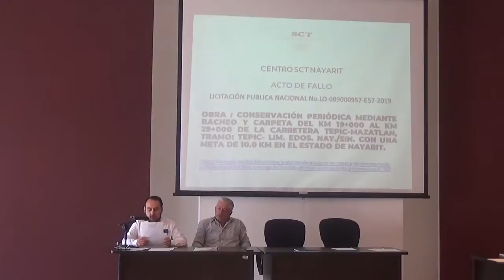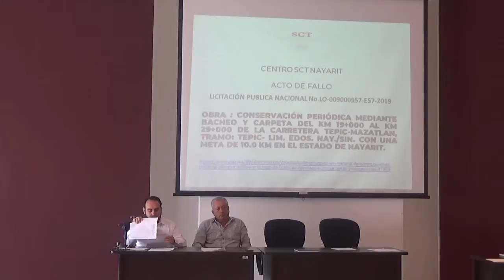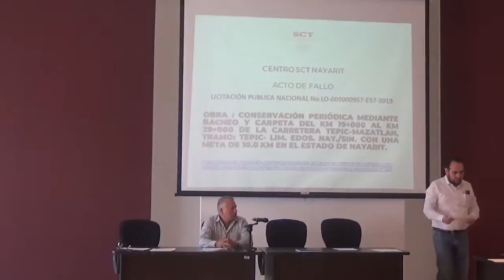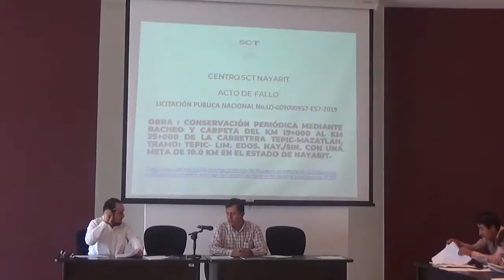Fallo de licitación en el estado de Nayarit No. LO-009000957-E57-2019